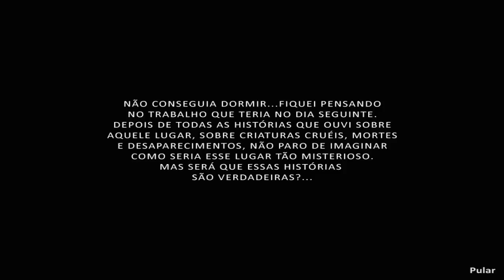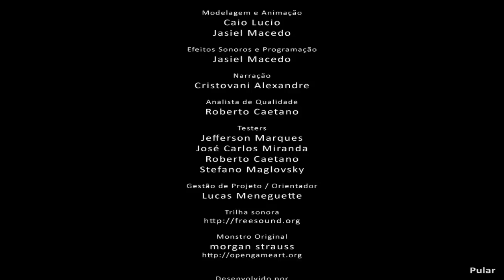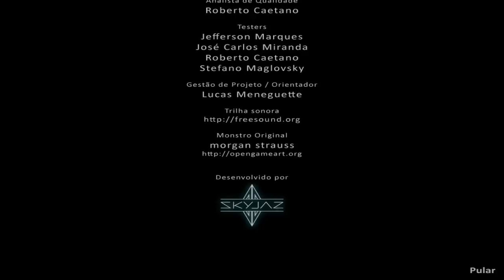Borrando as Calças Quadradas - BoB em Pesadelo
Se curtiu, deixe sua avaliação e se possível um comentário! (:
Me siga no twitter: @timidogamer
Me add no skype: willbks
Tudo de bom pra vocês, abração!